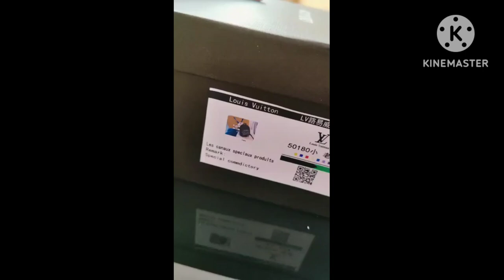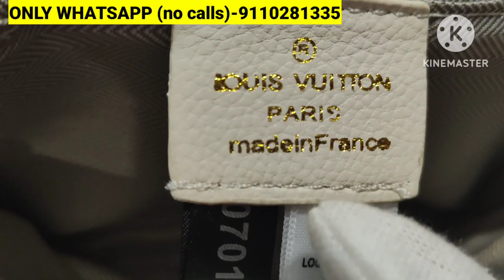BRANDED BAGS&WALLETS AVL IN BANGALORE || IMPORTED RANGE WITH REASONABLE COST || SHIPPING PAN INDIA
BRANDED BAGS AND WALLETS AVAILABLE IN BANGALORE || IMPORTED RANGE WITH REASONABLE PRICING || SHIPPING PAN INDIA

Hi guys,

Today's video is very Special as i covered the best bags available. They have varieties of Premium Quality (12A Quality; 1st Copy) Sling bags,Tote bags, Shoulder bags etc. All at affordable price range.

Delivery is available All over India

I hope this video was helpful and interesting